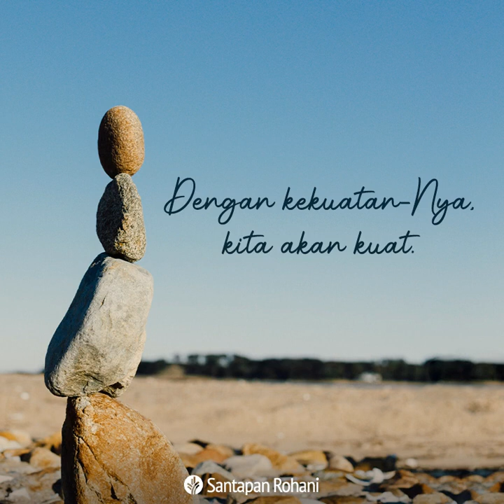Santapan Rohani 16 Januari 2021